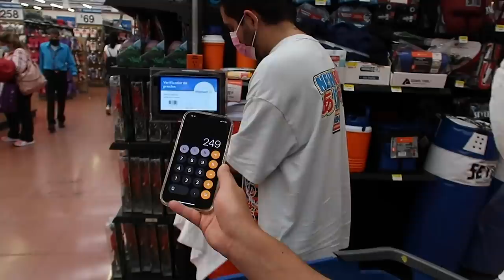Nos hicimos un outfit con solo 300 pesos de ropa del Walmart ft Jonathan Morales | Damian Cervantes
Se puede hacer un look de fiesta con 300 pesos con ropa del super mercado?